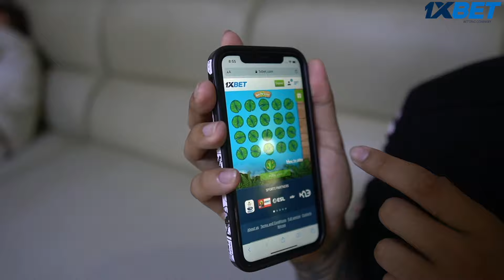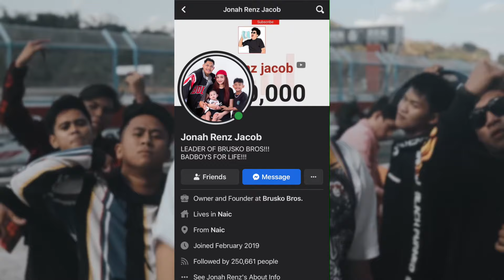HUMANDA KA AWIT SA GINAWA MO KAY MERCK!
Sa mga gustong mapanuod ang laban live, eto yung link sa baba para makapag Register!

Facebook: Jonah Renz Jacob // Karla Cayabyab // Geniel Nones
Facebook Page: Boss Jonah // Kumander Karla // Brusko Bros. // Stephen Gummy
Instagram: jonahrenzjacob // karlacayabyab_ // nonesgeniel